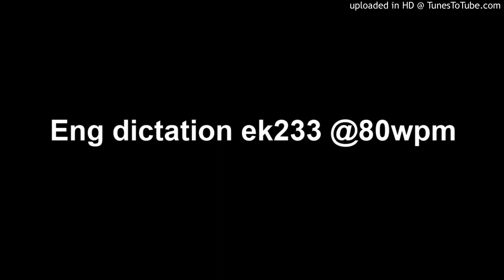Eng dictation ek233